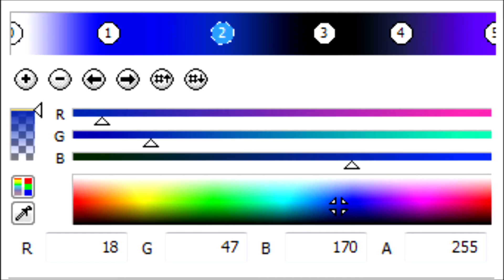How to make Ensemble Effect 6.0